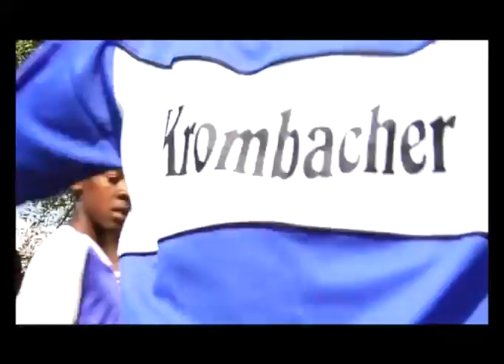Dumisane, Blind Soccer Coach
Dumisane from Joahannesburg receives a donation for his Soccer Club "The Silver Spears". He is blind, but loves Soccer and being a DJ.  2009 saw his story come to live through a theatre play (GHOST) at the state theatre in Pretoria, South Africa.